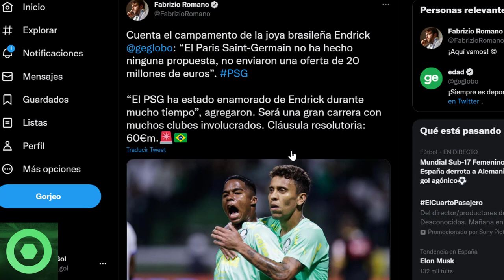💥¡𝘼𝙩𝙚𝙣𝙘𝙞𝙤́𝙣!💥 𝙏𝙧𝙚𝙢𝙚𝙣𝙙𝙖 𝙉𝙤𝙩𝙞𝙘𝙞𝙖 De LEO MESSI Que Hizo 𝘾𝙪𝙣𝙙𝙞𝙧 𝙀𝙡 𝙋𝙖́𝙣𝙞𝙘𝙤 🔴 MERCADO De FICHAJES PSG 🟥